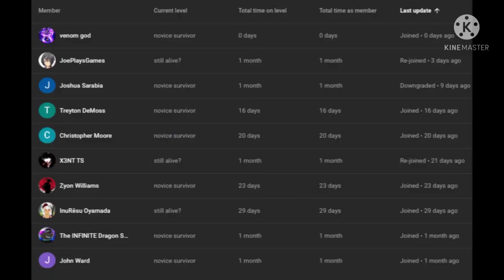what if deku was a trico part 1